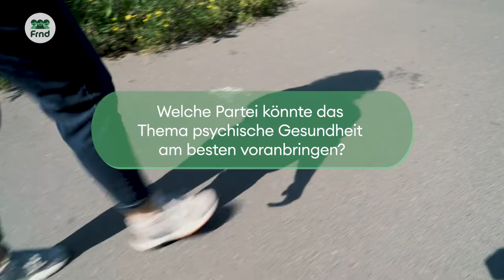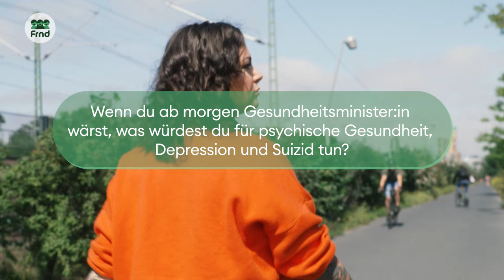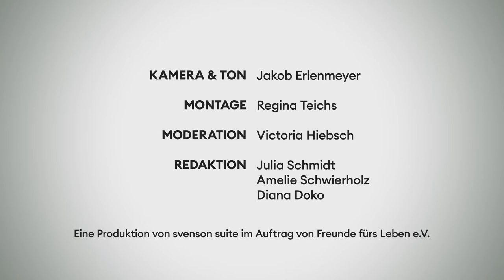Ist Mental Health auf der politischen Agenda? | Vicky will's wissen - Folge 6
Bei der Bundestagswahl 2021 geht es um viele wichtige Themen – doch ist mentale Gesundheit auch eins davon? Um das herauszufinden, begibt sich Vicky in der 6. Folge von Vicky will's wissen auf die Straßen Berlins und befragt Passant:innen nach ihrer Meinung zum Einsatz der Politik für psychische Gesundheit, ihren Wünschen an die zukünftige Regierung sowie eigenen Vorschlägen, wie das Thema besser in Gesellschaft und Politik verankert werden könne.

Kamera & Ton: Jakob Erlenmeyer
Montage: Regina Teichs
Redaktion: Diana Doko, Julia Schmidt, Amelie Schwierholz
Moderation: Vicky Hiebsch
Set-Assistenz: Tobias Schreyer, Amelie Schwierholz

Gefördert durch die Deutsche Depressionsliga e.V. (DDL) und die AOK Rheinland-Pfalz/Hamburg und die AOK NordWest im Rahmen der Selbsthilfeförderung.

Im Aufklärungsformat von frnd.tv ,„Vicky will’s wissen“, klärt Alternativmodell Vicky (alias Vic Voltage) die wichtigsten Fragen rund um die Themen Depression und Suizid. Offen und direkt informiert Vicky über Warnhinweise, Ursachen, Symptome, Behandlungsmöglichkeiten und deckt dabei Zahlen und Fakten auf. Dabei spricht sie mit Expert:innen wie der Freunde fürs Leben-Gründerin Diana Doko oder den Leiter:innen des Berliner Kinder- und Jugendtelefon. Außerdem befragt sie Menschen auf der Straße zu ihrer Meinung und ihrem Wissen über Depressionen und Suizid.